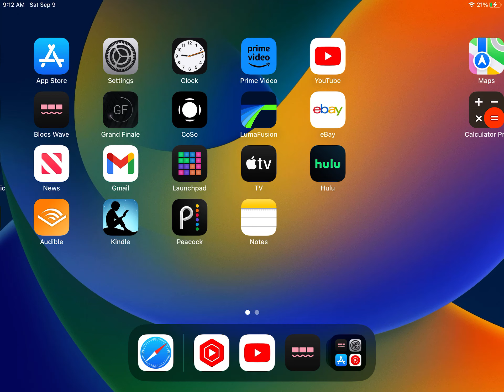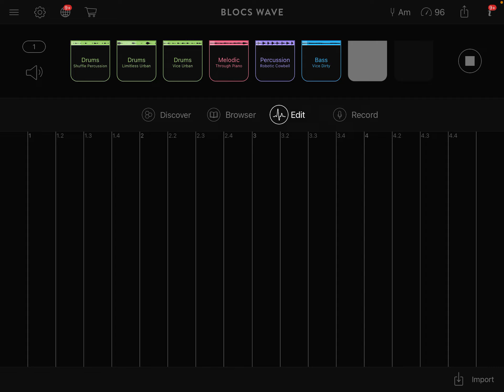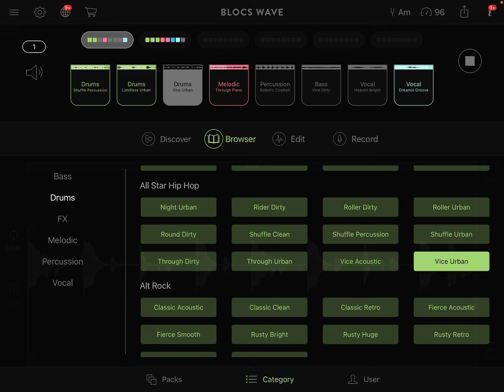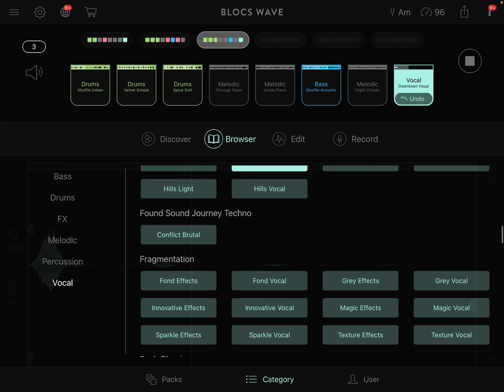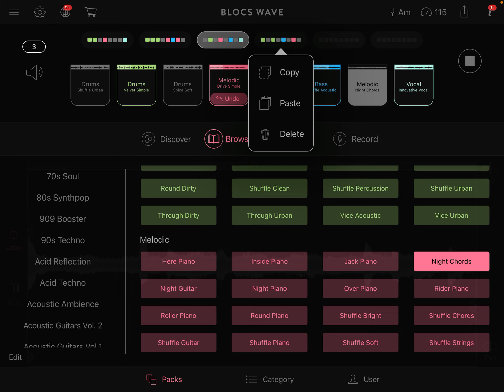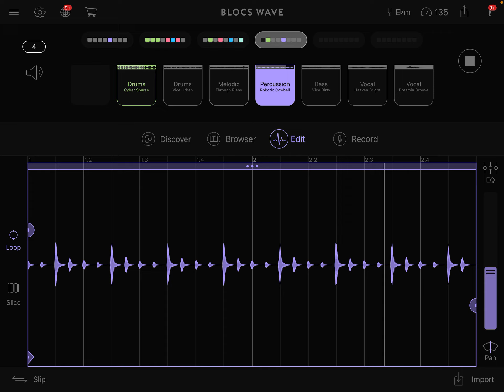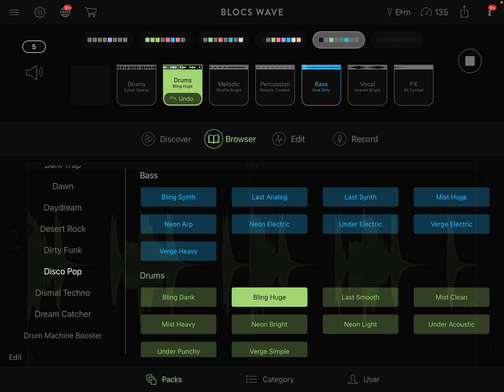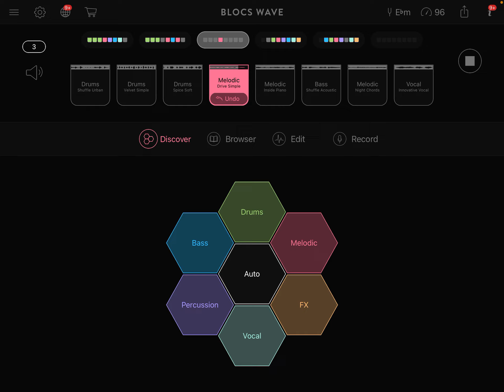iPad music jam from scratch = Blocs Wave Satisfying Saturday morning